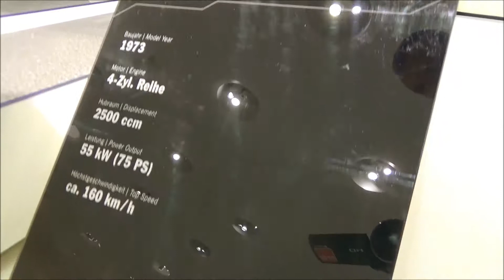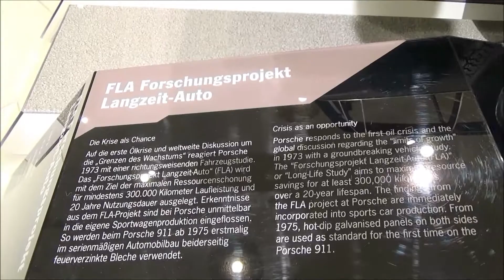Porsche FLA - New tracks. Every Destination. Always Porsche. - Porsche Museum Stuttgart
The Porsche FLA (Forschungsprojekt Langzeit-Auto) in the exhibition "New tracks. Every Destination. Always Porsche." at the Porsche Museum in Stuttgart (Germany).

- 75 HP
- 160 km/h topspeed